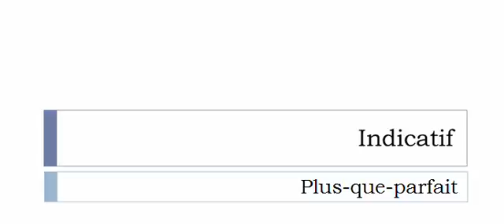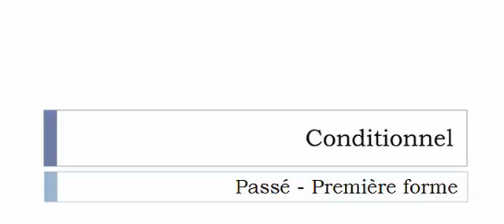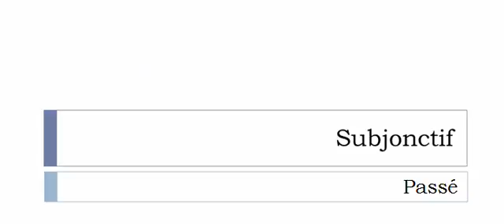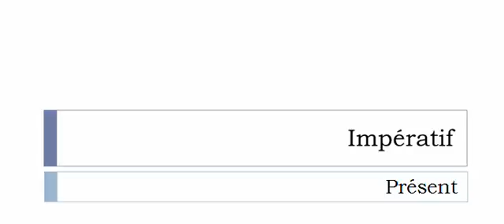Curso de francés = Conjugación = Clamecer